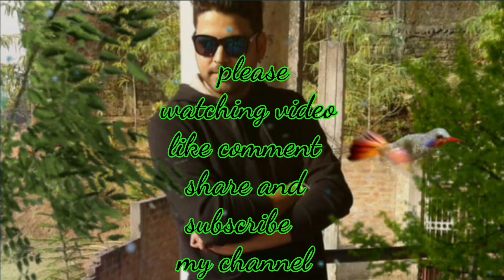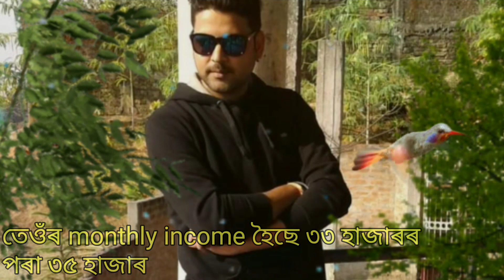Beharbari outpost si sir biograaphy/si sir pritom baruah lifestyle 2021/Gautam vlog. .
Beharbari outpost si sir biography
si sir pritom baruah lifestyle 2021
Gautam vlog
Beharbari outpost
Assamese video